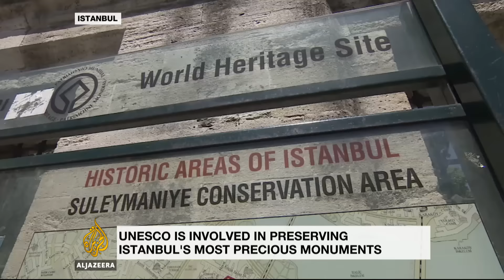Are Turkey's UNESCO heritage sites in danger?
Turkey's UNESCO world heritage sites are very popular with the millions of tourists who visit the country every year.
But the landmarks are threatened by modern development and poor planning.

Al Jazeera's Reza Sayah reports from Istanbul.